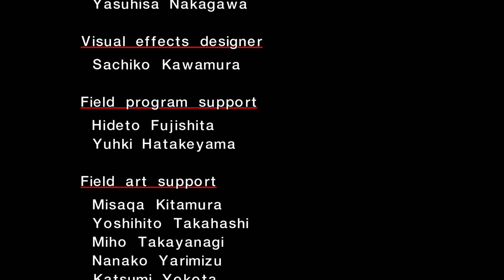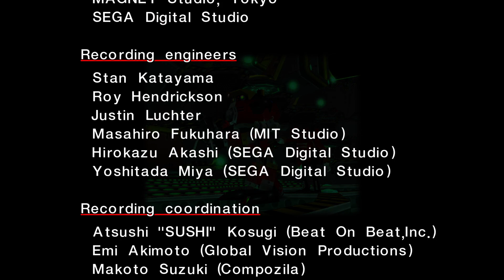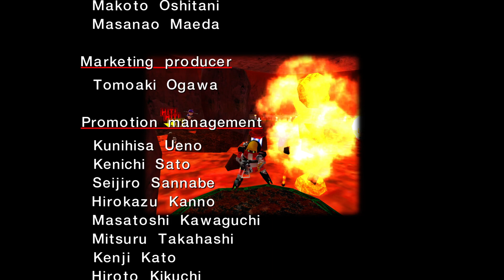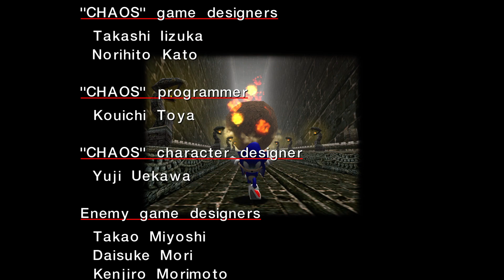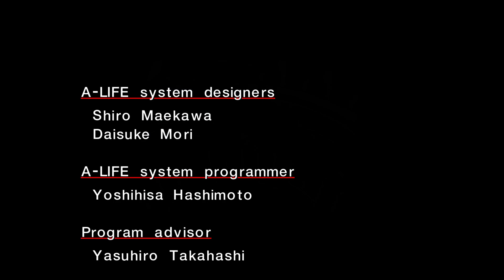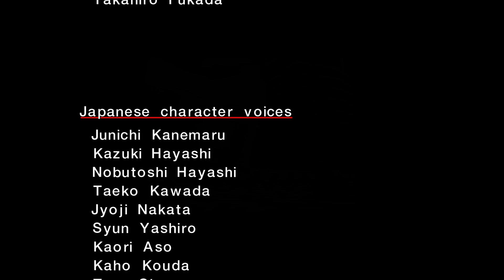Sonic Adventure DX: Director's Cut прохождение № 6 финал - E102 Гамма, Супер Соник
Sonic Adventure DX: Director's Cut прохождение № 6 - E102 Гамма, Супер Соник

Sonic Adventure (ソニックアドベンチャー/«Приключение Соника») — видеоигра серии Sonic the Hedgehog в жанре платформер, разработанная командой Sonic Team и изданная компанией Sega в 1998 году для игровой приставки Dreamcast. В 1999 году было выпущено обновлённое издание Sonic Adventure International. Режиссёрская версия Sonic Adventure DX: Director’s Cut была выпущена в 2003 году на GameCube, а через год — на Windows. В 2010 году эта версия была портирована на консоли Xbox 360 и PlayStation 3 и стала доступна в сервисах цифровой дистрибуции.

Sonic Adventure является первой игрой серии Sonic the Hedgehog, выпущенной для игровой приставки шестого поколения, и первым в основной серии трёхмерным платформером. Действие игры происходит в мире, похожем на Землю. Соник и его друзья вступают в борьбу с монстром Хаосом, выпущенным из Мастера Изумруда доктором Эггманом. Сам учёный хочет подчинить себе Хаоса и использовать его разрушительную силу, чтобы собрать Изумруды Хаоса и захватить город. Для помощи существу создаётся группа роботов серии «E», питающихся от энергии помещённых внутрь животных.

Изначально игра создавалась для Sega Saturn, однако из-за плохих продаж этой приставки команда разработчиков решила перенести проект на новую консоль Dreamcast. Sonic Adventure получила положительные отзывы от критиков. Было продано около 2,5 миллиона экземпляров для Dreamcast по всему миру, что сделало её самой продаваемой игрой для данной приставки. Последующие переиздания получили более сдержанные отзывы из-за отсутствия значительных нововведений. В 2001 году было выпущено продолжение игры под названием Sonic Adventure 2.